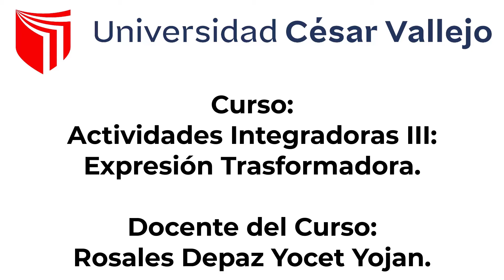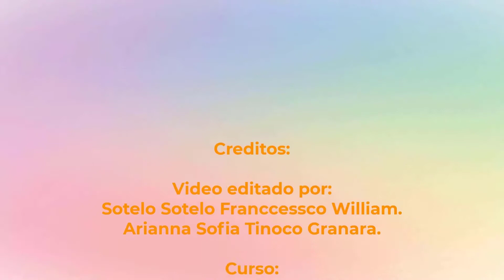Spot Publicitario - Grupo N° 5 - Universidad Cesar Vallejo.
Creditos:

Video editado por:
Sotelo Sotelo Franccessco William.
Arianna Sofia Tinoco Granara.

Curso:
Actividades Integradoras III: Expresión Trasformadora.

Docente del Curso:
Rosales Depaz Yocet Yojan.

Grupo:
Número 5.

Integrantes:
01. Luis Diego Rojas Quito.
02. Ruhbitt Aneel Salvador Trujillo.
03. Wilsmith Yeison Sanchez Morales.
04. Franccessco William Sotelo Sotelo.
05. Mayra Mishel Soto Mendoza.
06. Arianna Sofia Tinoco Granara.
07. Vanessa Claudia Trejo Chinchay.
08. Nashyely Elizabeth Valdez Calvo.
09. Reynaldo Benito Vargas Guerrero.

Tema del video:
Contaminación del Rio Quillcay por parte de los pobladores del Malecón Sur-Quillcay.

Música utilizadas:
Electronic Pop  Let's Play (Album) - Buzo
Hans Zimmer - Interstellar - Main Theme (Piano Version) + Sheet Music
Música De Fondo Emotiva y Dramática  Música Instrumental
🎧 Música para spots publicitario 🎼Happy and Fun Pop Music For Videos